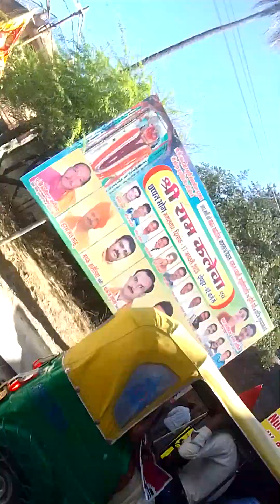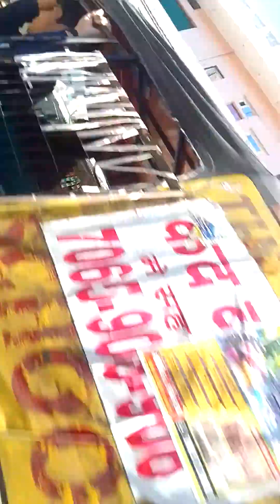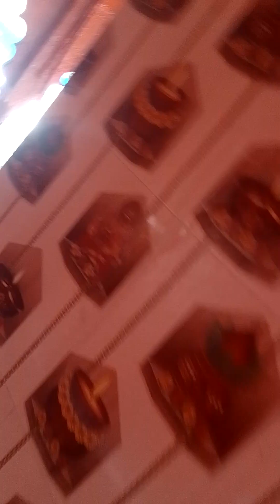#7200+ #389 बड़ागांव गेट बाहर स्मार्टसिटी प्रोजेक्ट हरिमोहन वर्मा कंपाउंड